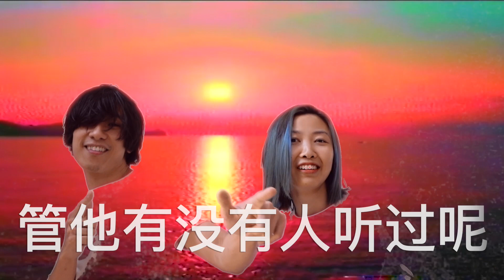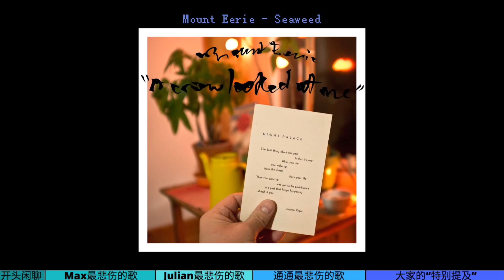德国乐迷音乐推荐系列⌈德最⌋第一集｜最悲伤的歌（David Bowie/Radiohead/Mount Eerie/The caretaker…）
⌈德最⌋第一集上线！本期主题是德国乐迷心中“最悲伤的歌”，片中提到的歌曲均可在“表情银行MimikBanka”的网易云歌单试听

本期时间点：
1 开头随便聊聊 00:00:29

2 Max的推荐  00:02:50
Mount Eerie - Seaweed

3 Julian的推荐 00:09:48
The Silver Mount Zion Memorial Orchestra Tra-La-La Band - God Bless Our Dead Marines

4 通通的推荐 00:15:50
Purple Mountains - Nights That Wont Happen

5 大家的“特别提及” 00:22:29
Max Richter - On The Nature Of Daylight
David Bowie - Blackstar
Touché Amoré - Skyscraper
Sun Kil Moon - God Bless Ohio
The Number Twelve Looks Like You - Cradle the Crater
Ravel - Piano Concerto In G Major
Radiohead - Daydreaming
The Caretaker - Its just a burning memory (2016)

这是我们和Max，Julian开启的全新视频系列，就是我们老早以前答应大家的音乐推荐系列。它不是Reaction了，也没法把包子喂到Max嘴里，它更像是个视频播客，我们还是像以前一样不在乎歌曲的流量，只想把自己最喜欢的分享给你们听。也欢迎你们把这些歌分享给你们的朋友！

本期“最悲伤的歌”算是试播，我们已经准备了好多关于“最”的主题日后会继续聊。欢迎大家告诉我们你心中“最悲伤的歌”是哪一首，另外你们想听我们聊什么带“最”字的主题，也欢迎告诉我们！